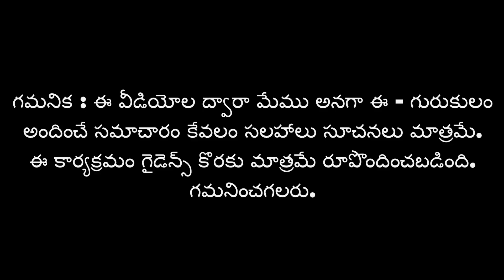ఇంటర్నెట్ లో దొరికే మెటీరియల్ ఎంత వరకు చదవాలి? | e-Gurukulam | Akella Raghavendra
టెక్నాలజీ పుణ్యమా అని అరచేతుల్లోకి ప్రపంచం వచ్చేసిన ఈ రోజుల్లో సివిల్స్ అభ్యర్థుల కోసం లక్షల పేజీల మెటీరియల్ అందుబాటులో ఉంది అనే మాట వాస్తవం. కానీ ఇంత ఎక్కువ మెటీరియల్ ఉండటమే వారిపాలిట నష్టంగా మారిందా? అంటే అవుననే అంటున్నారు ఆకెళ్ళ రాఘవేంద్ర గారు. ఇంటర్నెట్లో దొరికే సమాచారాన్ని ఎంత వరకు ఉపయోగించుకుంటే విజయం సాధించవచ్చు అనేది చెబుతున్నారు ఆయన.